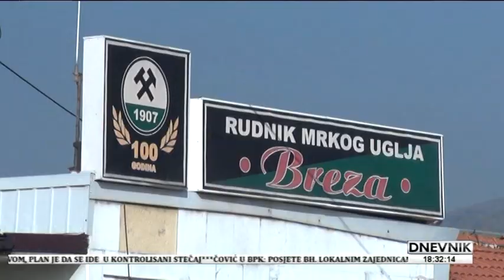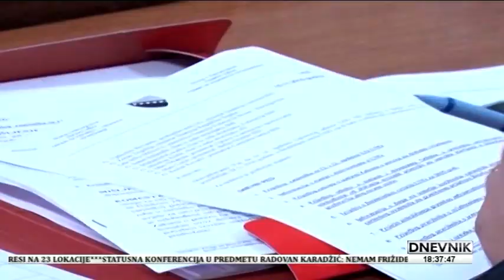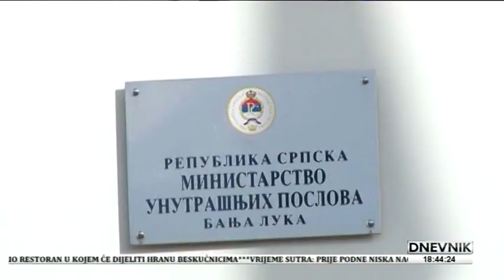10 10 2017 DNEVNIK TV ALFA